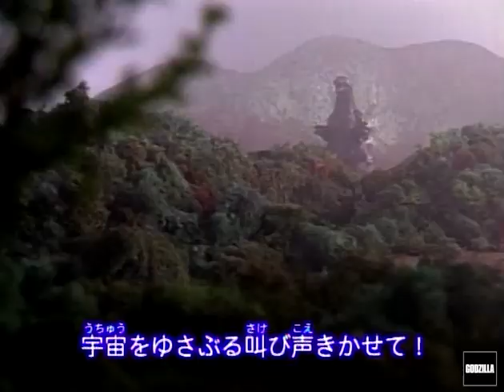Godzilla Island Episode #48: Mourning Mothra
Mothra's grieving child refuses to come out of its cocoon. Torema tries her best to be supportive, but she's rudely interrupted!